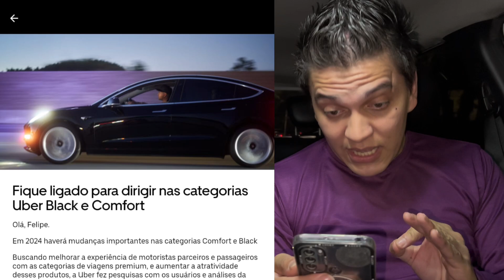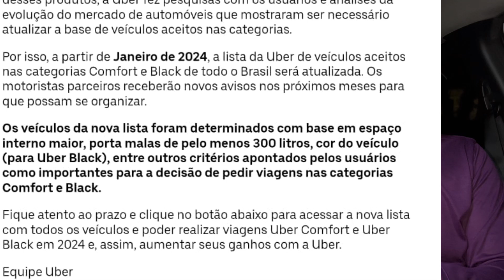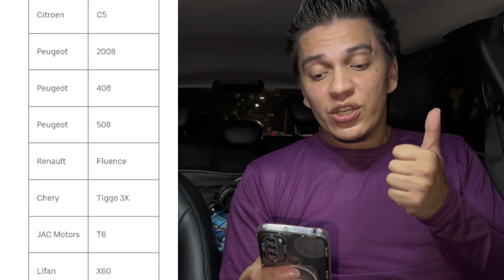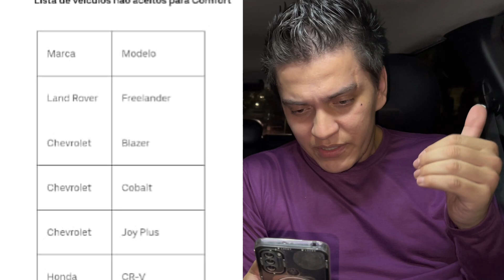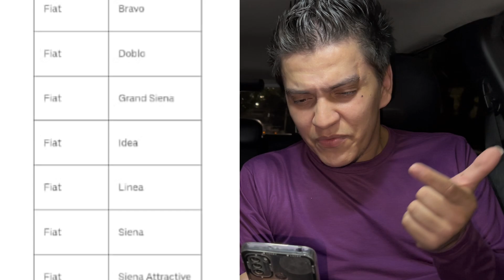🔴 (urgente!) UBER ATUALIZA LISTA DE VEICULOS BLACK E COMFORT 2024! Seu carro pode ter saído! Veja!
CAMERA VEICULAR E ACESSÓRIOS PARA MOTORISTAS DE APLICATIVO : 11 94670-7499 ( renan)

Carlos Eduardo Moreira  ADVOGADO DE CONFIANÇA  ! 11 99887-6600 WhatsApp

Oferecimento:

SEU CARRO NOVO/SEMINOVOÉ E COM A BABI.ALPINA! CLIQUE NO LINK DO WHATSAPP ABAIXO :

@studiofilmsp : Quer uma película  antivandalismo, insufilm e vários SERVIÇOS para proteger e melhorar  o conforto e SEGURANÇA do seu carro?

BAIXE AGORA O APP DRIVE YOU, O APLICATIVO QUE CALCULA POR VOCÊ! É UM FELIPE DRIVER CALCULISTA DENTRO DELE!

NUBANK

Vem comigo ser Nubank! Aqui tem NUBANK de crédito gratuito, conta que rende mais que a poupança, sem tarifas escondidas e nem complicações.

CADASTRO PARA MOTORISTAS QUE NÃO DIRIGEM A 1 ANO!

Envie dicas de vídeo nos aqui nos comentários no direct instagram